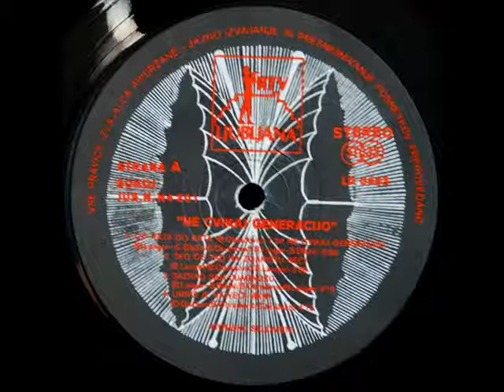TKO ĆE TAD NA ZGARIŠTU REĆI - ATOMSKO SKLONIŠTE (1978)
Ne Cvikaj Generacijo (1978)